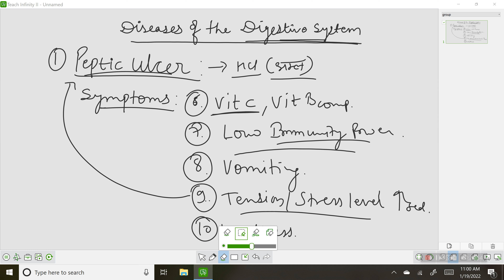B.A. II Year : Digestive Disorders : Peptic Ulcer